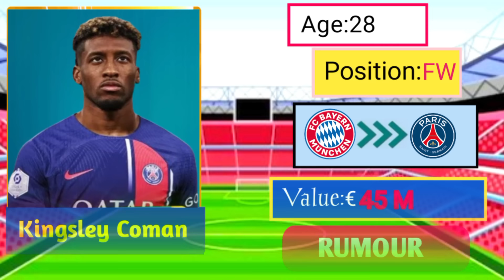ALL CONFIRMED AND RUMOURS SUMMER TRANSFER NEWS,DONE DEALS✔,MERINO TO ARSENAL,BRANTHWAITE TO MAN UTD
Welcome to football world, your daily destination for the latest and most reliable football transfer news. Dive into the heart of the beautiful game with our daily updates, where we bring you the hottest transfer rumors, confirmed deals, and exclusive insights into the world of football transfers. ⚽🔥

VIDEO TITLE:ALL CONFIRMED AND RUMOURS SUMMER TRANSFER NEWS.

Transfer news,
Summer transfers,
football transfers,
transfer rumors,
Confirmed transfers,
Transfer market,
Soccer transfers,
Transfer window,
Football news,
Soccer news,